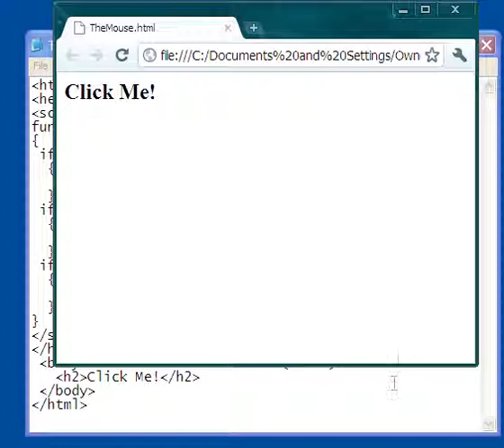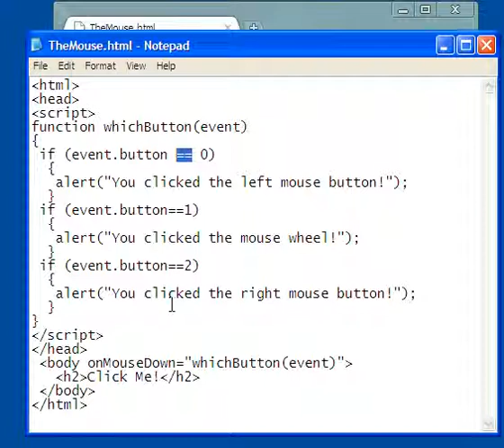HTML 5 Javascript Lesson-13 The Mouse Input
Sensing which mouse button is used with Javascript.